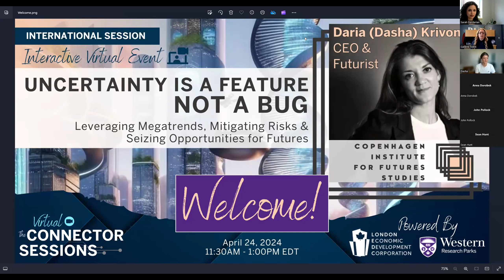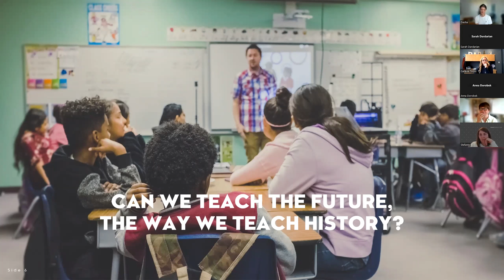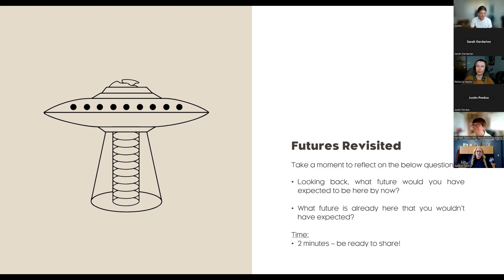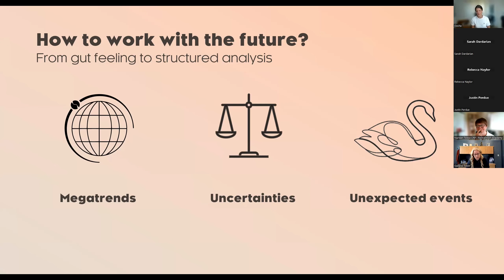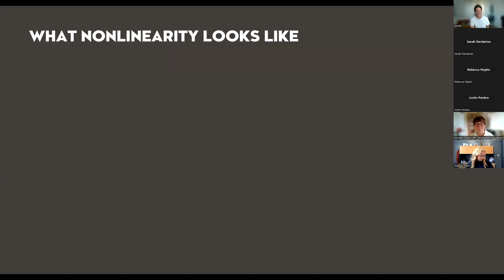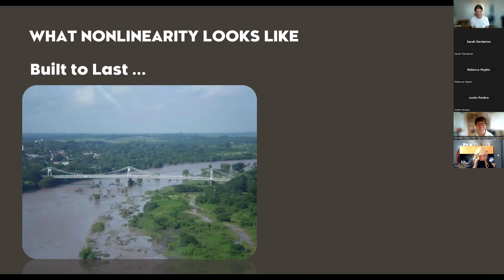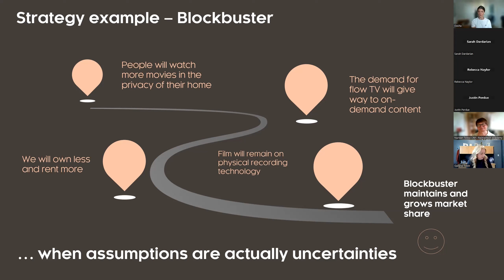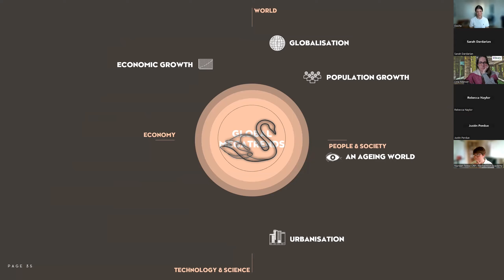Virtual Connector Session "Uncertainty is a Feature, Not a Bug" with Daria (Dasha) Krivonos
In partnership with the London Economic Development Corporation (LEDC), Western Research Parks empowers innovators, entrepreneurs, and businesses with the tools and knowledge required to achieve success in today’s dynamic business landscape. This includes leveraging megatrends, mitigating risks, and seizing opportunities.

In today’s rapidly changing world, the age-old saying “with great power comes great responsibility” is reshaped into “with great power comes great uncertainty” in the 21st century.

Megatrends shape the course of the world for decades, yet uncertainty constantly alters their trajectories.

Forecasts, often relied upon for decision-making, are built on assumptions, leading to static world views amidst constant change.

However, uncertainty is not a flaw but a defining characteristic. By staying informed about megatrends and uncertainties, we can shift from reacting to “what now?” to preparing for “what if?” This shift enables timely risk mitigation and early opportunity identification.

This online event, presented by keynote speaker Daria (Dash) Krivonos, guides us in shifting our perspective from viewing the future as merely “important” to considering it “urgent” in our discussions.

Keynote Speaker:
Daria (Dasha) Krivonos is CEO of the Copenhagen Institute for Futures Studies. She has a background in strategic risk management across multiple sectors. She firmly believes that managing short-term risks and looking beyond the immediate planning horizon are equally essential approaches to manoeuvring an organisation through the uncertainties of the future.

Dasha’s broad knowledge of both megatrends and societal development patterns, combined with her hands-on experience as Head of Enterprise Risk Management at the A.P. Møller-Mærsk Group, demonstrates Dasha’s proficiency in applying research directly to concrete realities and the challenges that companies and organisations face.

Dasha co-wrote the report The New Age of Trade: Trends and Drivers Shaping the World Economy (2018) and presented its main conclusions at multiple members’ events hosted in Copenhagen, Oslo and Brussels.

Dasha's expertise lies primarily within Economy, Geopolitics, Trade, Risk Management, Climate and Environment.